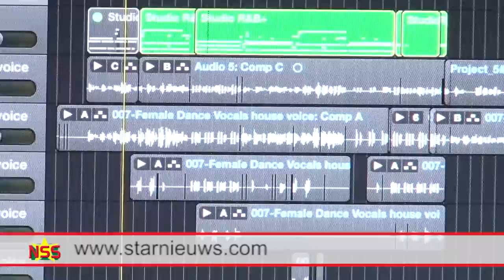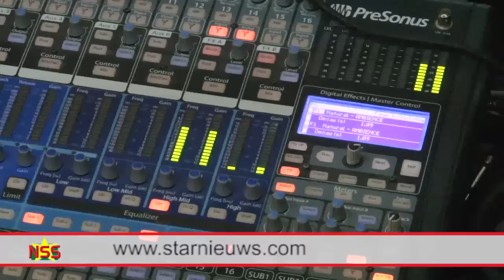Bouterse schrijft lied voor de vrouw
President Desi Bouterse heeft een lied geschreven voor de vrouw. Het heet de ‘de Mooiste Vrouw’ en is geïnspireerd door zijn echtgenote Ingrid Bouterse-Waldring, deelt artiest Dino ‘Damaru’ Canterburg mee. Het lied wordt ingezongen door Damaru. Starnieuws nam een kijkje in de studio van RMA Records waar de laatste hand werd gelegd aan het product. Het lied wordt woensdag geïntroduceerd.